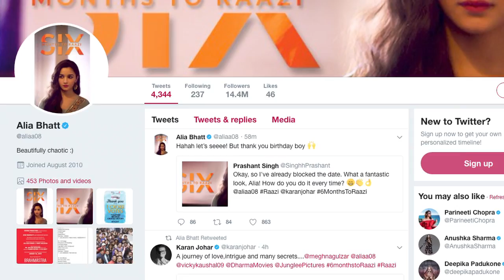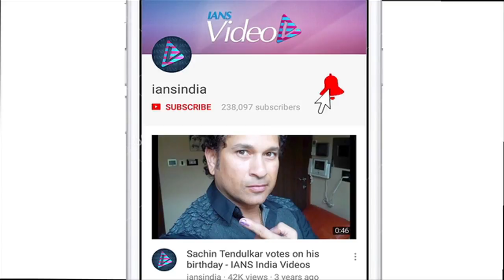Alia Bhatt REVEALS her 'Raazi' Look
Alia Bhatt and Vicky Kaushal will be coming together for Meghna Gulzar's next directorial "Raazi", which narrates the story of a Kashmiri girl married to a Pakistani Army officer. Now, Alia takes to twitter to reveal her look from the film. She shared a photograph that has another information that it's just six more months for the film to release.